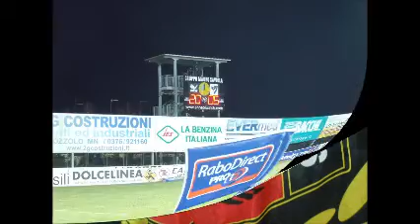Caraglio-Viadana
Trasferta del Gruppo Spontaneo Rugby Caraglio a Viadana per la Celtic League 2012. Con pausa pranzo e Brescello.